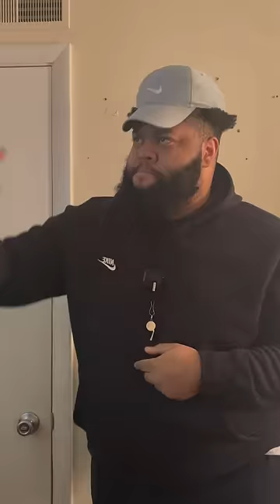When The Coach Singles Out A Player During A Film Session